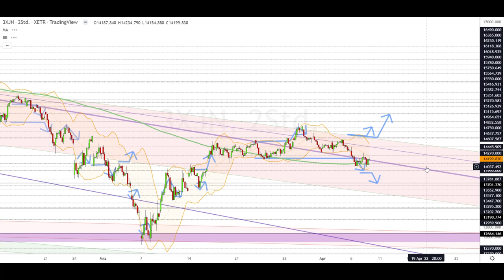Dax Analyse 08.04.2022